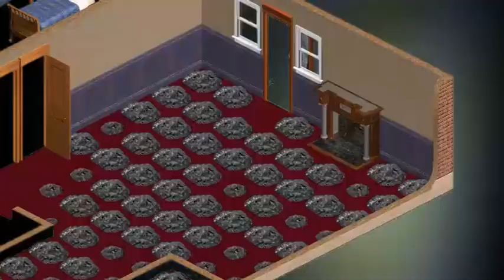pat murphy something experience - no promises (Official Video)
[PLMV10]